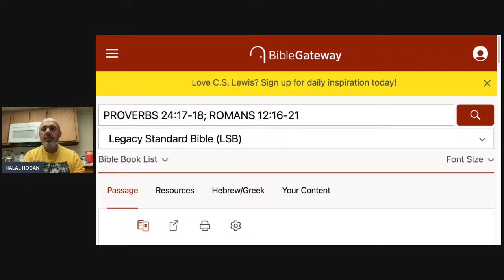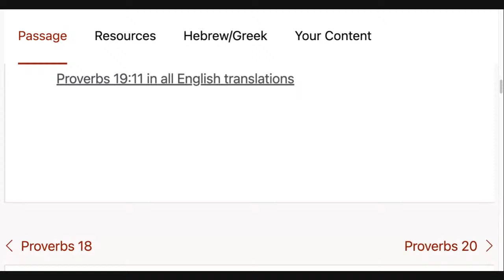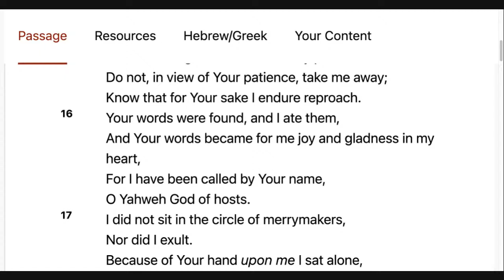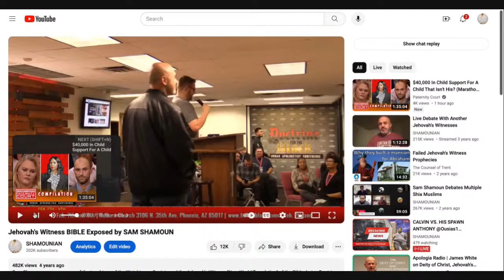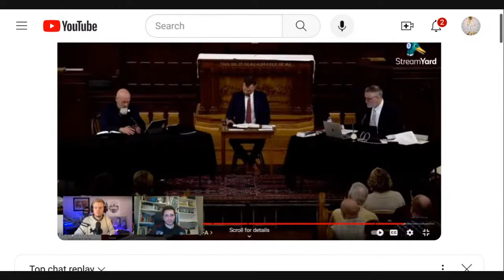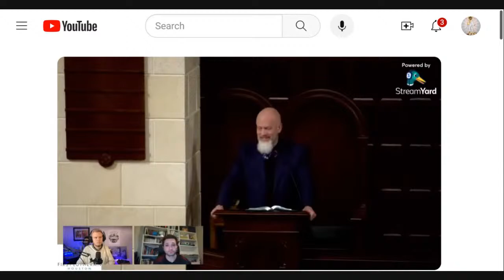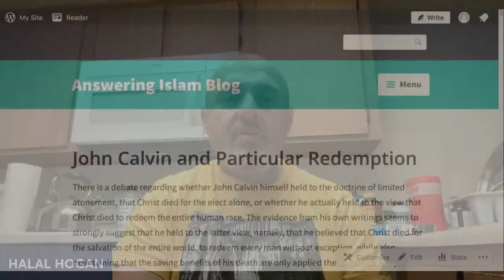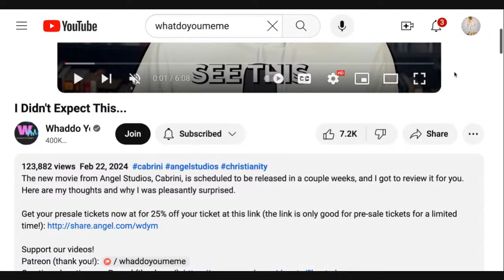JAMES WHITE EXPOSED BY A LINGUIST & CALVIN VS. HIS SPAWN @Ousias1 ON LIMITED ATONEMENT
In this session I spent some time reflecting on some beautiful passages from the Scriptures on the reality of the Christian walk and the type of people that God warns against. I then played clips from a professor and scholar of biblical linguistics who exposed James White as a fraud for pretending to know Greek with any level of proficiency. Needless to say, White was completely embarrassed.

From there, and by God's grace, I start delving into a new series where I use the spiritual forebear of Bible butcherer @Ousias1, John Calvin, to show why limited atonement is a doctrine of demons straight from the pit of hell.